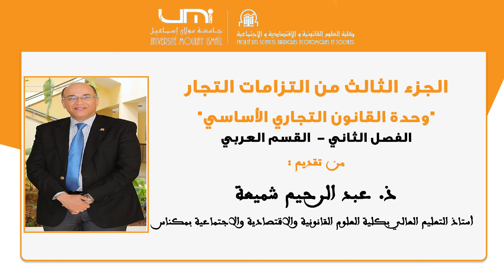القانون التجاري: من تقديم ذ. عبد الرحيم شميعة - الفصل الثاني: الجزء العاشر